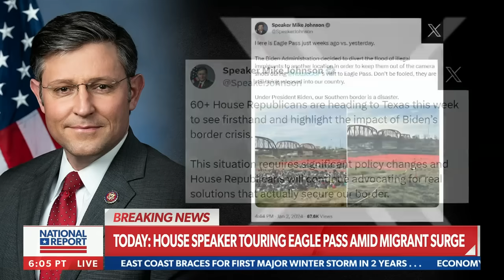GOP contingent at border; Mayorkas facing impeachment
House Speaker Mike Johnson and a GOP delegation will visit the southern border, while news hits of formal impeachment proceedings against DHS Secretary Alejandro Mayorkas. NEWSMAX senior correspondent John Huddy has the latest.